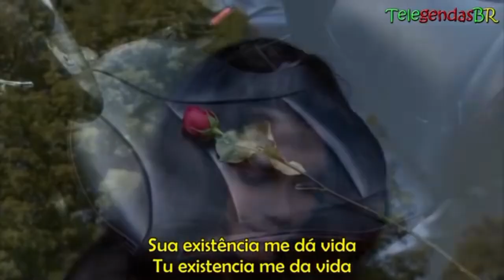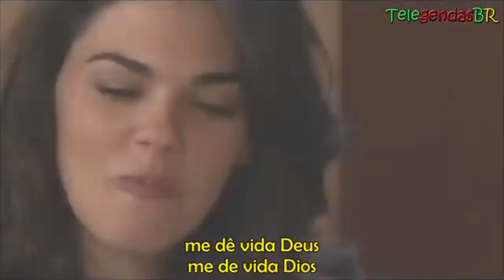Fernanda y Cruz - Mil Vidas